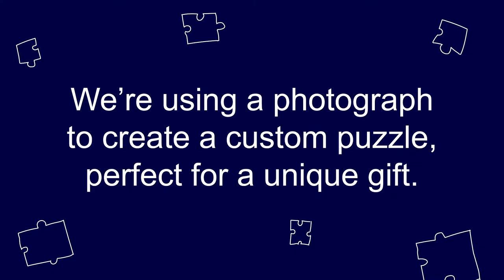Decorative Puzzle | Make Art at Home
This project shouldn't leave you feeling too puzzled! Create a puzzle to represent your own memories and experiences. Keep yourself entertained at home or create a unique gift for someone you love.

Materials: photo, cardboard, scissors, glue, and pencil.